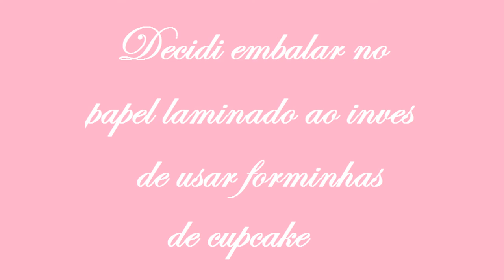Na Cozinha da Ka - Cakepop Facil e Gostoso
Ingredientes. -

- 1 um Bolo de chocolate assado (eu faco com um bolo pronto de pacote) e despedaçado.
- 300gr chocolate meio amargo
- 1 caixinha 200gr de creme dfe leite
- 1 kg chocolate ao leite para cobrir.

Rende aprox. 50 unidades (depende do tamanho das bolinhas)